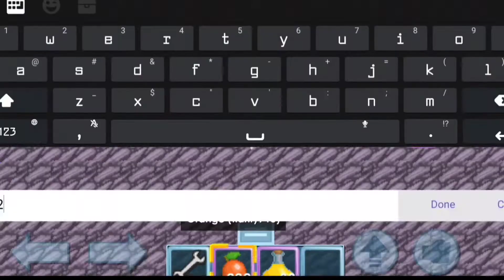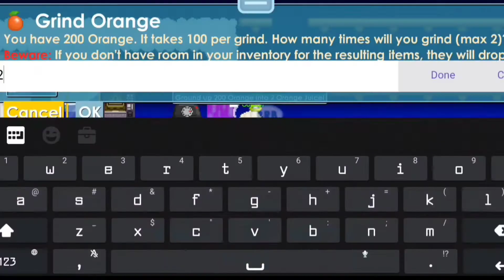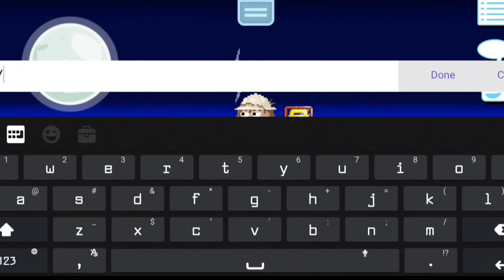LAZY PROFIT!! NO BREAK | Tips Profit Growtopia 2022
Yoo wassup guys!!Welcome back with me again.Thank you guys for watching my video.I hope my video is helping you to find the best way to profit in growtopia.Again i will say thank you.If you enjoy my video like this dont forget to press the like and subscribe button.See you in the next video

Random:
Growtopia
Growtopia Profit
Growtopia Lazy Profit
Growtopia Lazy
Growtopia Easy Profit
Growtopia Profit Mass
Growtopia Profit Project
Growtopia Tips
Growtopia Tips Profit
Growtopia Trick
Growtopia Trick Profit
Growtopia Tips And Trick
Growtopia Profit Method
Growtopia New Profit Method
Growtopia Profit Method
Growtopia Profit
How To Get DL
How To Get DL In Growtopia
Lazy Profit
Lazy Profit GT
Lazy Profit Growtopia
Tips Profit
Tips Profit In Growtopia
Mass Growtopia
Mass GT
Cara cepet kaya di growtopia
Mass tanpa break
Mass lazy
Cara menjadi pro di growtopia
Cara profit di growtopia
Cara cepat mendapatkan dl
Cara mendapatkan dl di growtopia dengan cepat
Mass cuma nanem